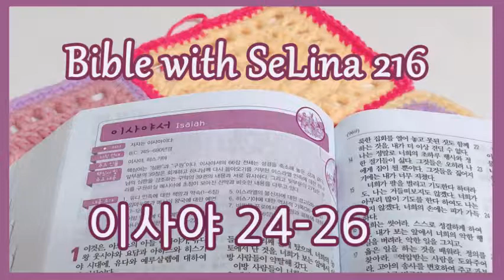새번역성경으로 듣는 성경통독 216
오늘도 감사한 하루 되세요~~

셀리나 SeLina